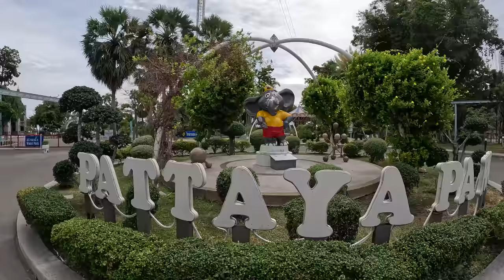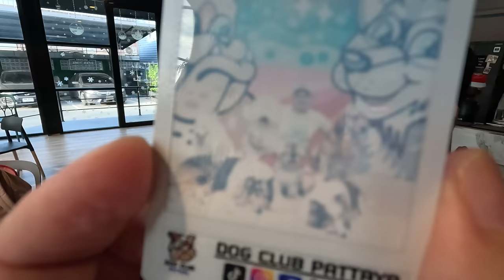Ako nahnevať aj potešiť ženu v priebehu pol hodiny | Pattaya, Thajsko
Dnešný deň som dostal opäť chuť sa trochu pomotkať v thajskom meste Pattaya a aby som nebol sám, zobral som si so sebou milé a usmievavé dievča Ohm.

Po tom ako sme sa vybláznili na miestnom kúpalisku, som Ohm zobral na neďaleký kolotoč, ktorý ju vydesil natoľko, že sa so mnou neazpravávala niekoľko minút.

Ako som naše stretnutie zachraňoval sa dozviete v dnešnom vlogu.